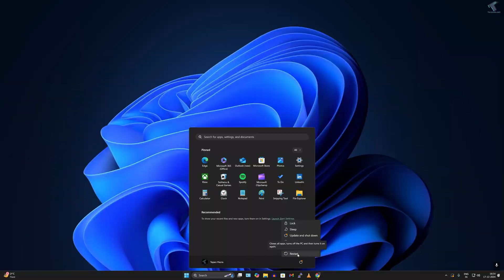RESTORE Windows 11 In Minutes With Recovery Drive Backup!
In this tutorial, I will show you guys how to restore Windows 11 from Recovery Drive using some simple steps.